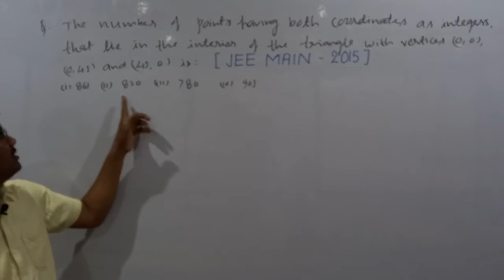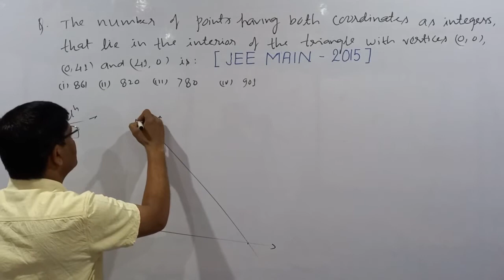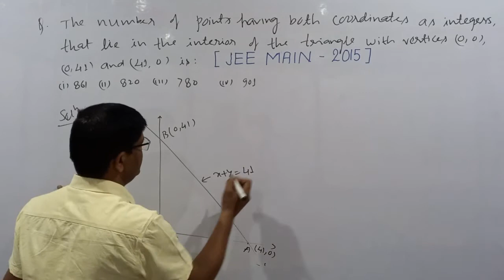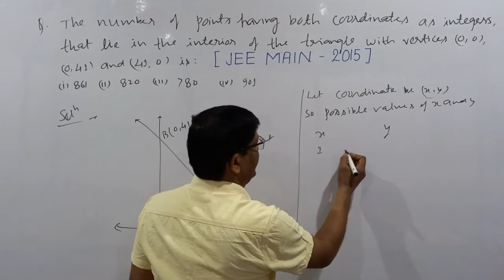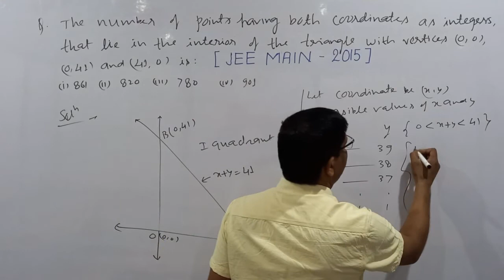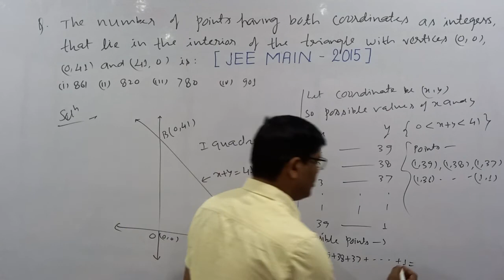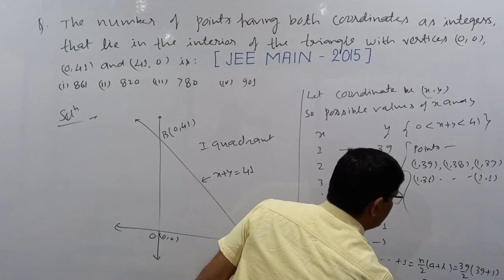The number of points having both coordinates as integers that lie in the interior of the triangle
NDA Maths Question by Rajesh Sharma Sir

Ojas an Institute for UPSC/NEET/JEE/NDA Foundation